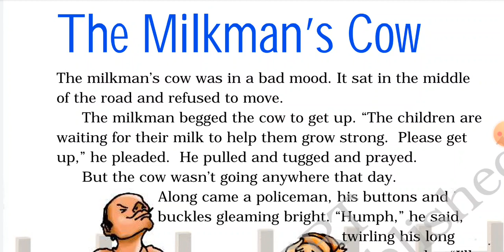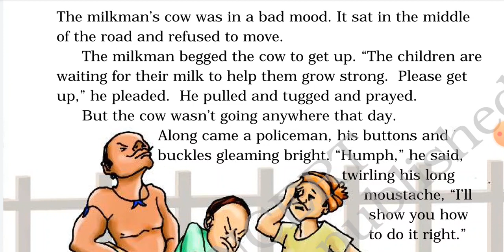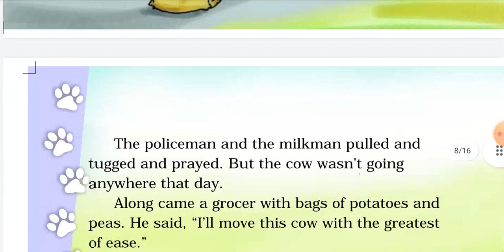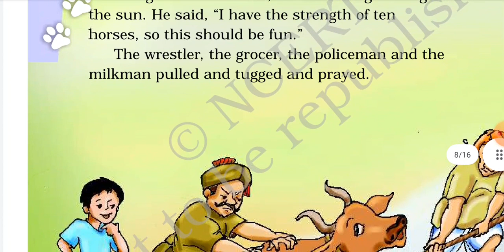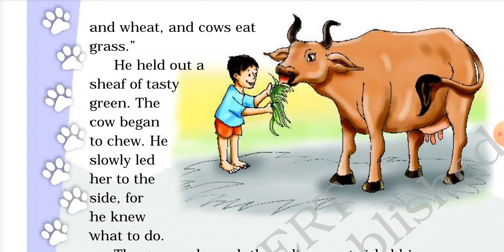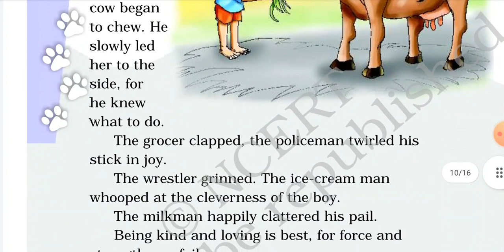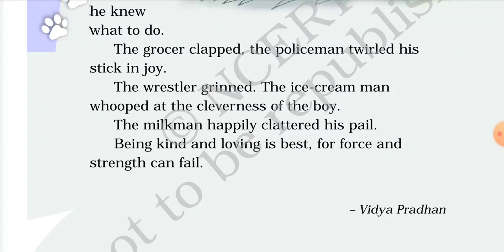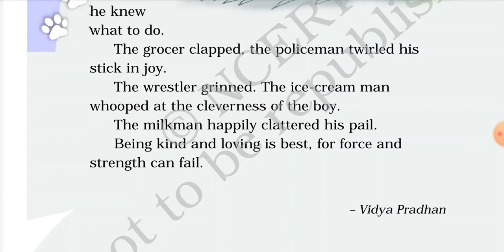The Milkman's Cow, | Explanation, English For Class 4th (NCERT)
Chapter - The Milkmans Cow
Class - 5
Subject - English
Book - Marigold (NCERT)

The milkmans cow class 4, The milkmans cow explanation in hindi, The milkmans cow, Class 4 english, Class 4 ncert, Class 4, Ncert,